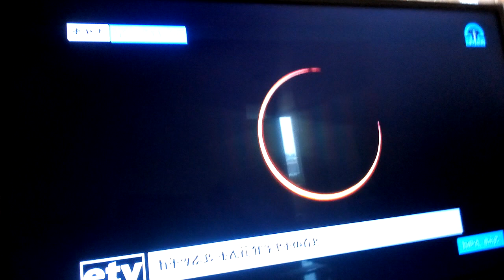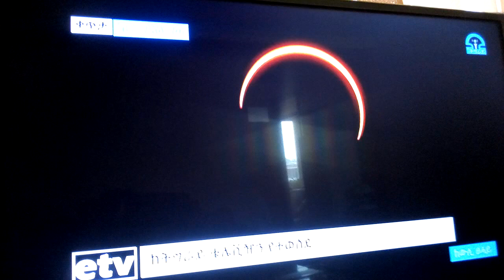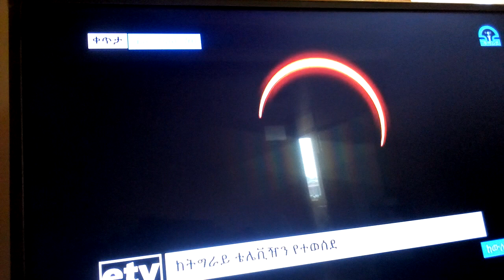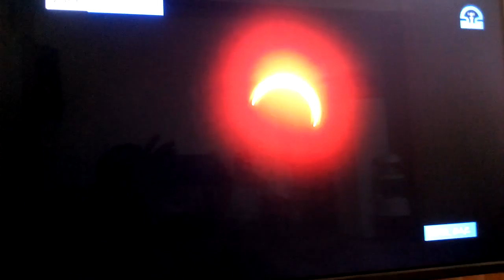Solar Eclipse in Ethiopia Live from Lalibela Amhara June 21, 2020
A solar eclipse occurs when the Moon passes between Earth and the Sun, thereby totally or partly obscuring the image of the Sun for a viewer on Earth. An annular solar eclipse occurred on June 21, 2020. This video presents Solar eclipse shown in Ethiopia on June 21, 2020 on Lalibela and Alamata Towns.